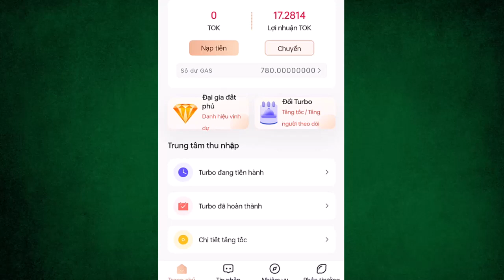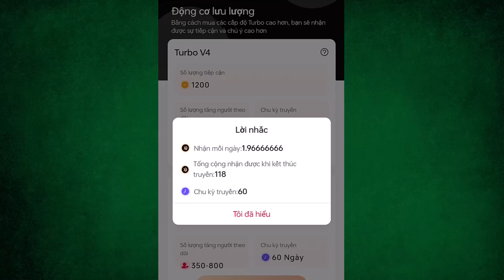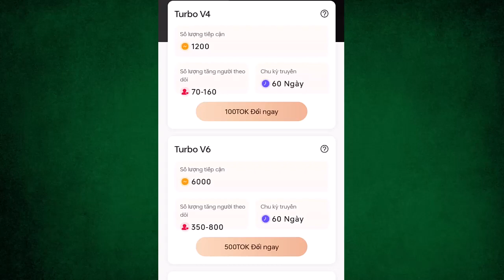Tìm hiểu các gói Turbo tại mạng xã hội Whistle trong 3 phút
Trong video này, mình sẽ giới thiệu về các gói Turbo trên mạng xã hội Whistle chỉ trong 3 phút. Đừng bỏ lỡ cơ hội tìm hiểu về các gói dịch vụ hấp dẫn này!

Mã giới thiệu:  A45YQ1

Mạng xã hội Whistle là mạng xã hội mới với sự kết hợp những tính năng hàng đầu của các mạng xã hội như: Tiktok, Facebook, Youtube, Instagram, X... và cải tiến nhiều đổi mới nhằm giúp nâng cao trải nghiệm người dùng. Mạng xã hội không bóp tương tác, người thật, và Livestream ngay lập tức không cần điều kiện.

Mạng xã hội Whistle kết hợp công nghệ Web3 và Blockchain giúp bảo mật, đi đúng xu thế hiện đại. Bất kỳ người dùng nào tại mạng xã hội Whistle sẽ cảm thấy hạnh phúc và đều kiếm ra thu nhập ngay khi dùng Whistle dù bạn đóng vai trò người dùng, KOC KOL hay nhà quảng cáo.

Mạng xã hội Whistle đầy đủ pháp lý, có văn phòng đại diện tại Việt Nam và các nước, được báo chí chính thống đưa tin. Được Binance giới thiệu trên nền tảng.